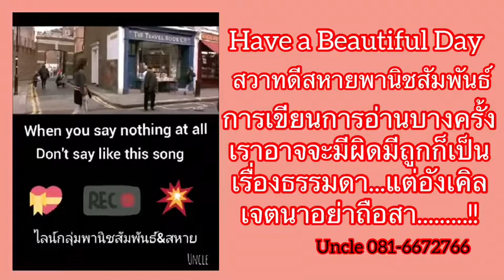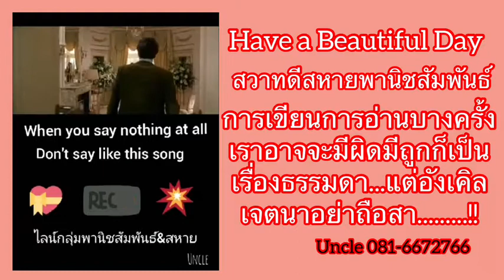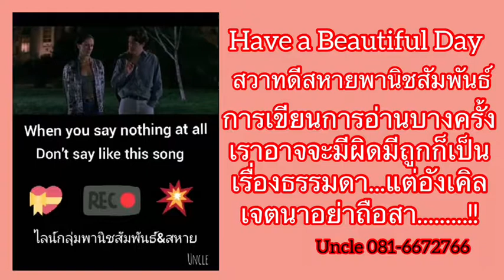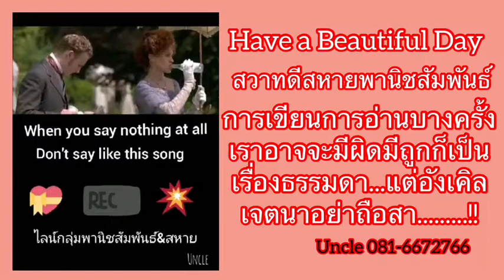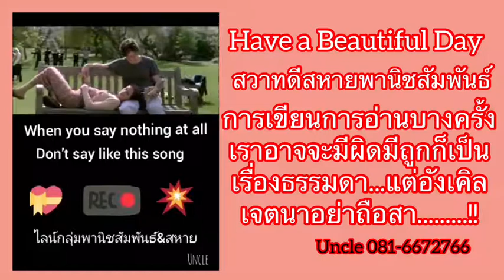ปากพนัง พาหรรษา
โดย..ไลน์กลุ่ม ถ.พานิชสัมพันธ์&สหาย